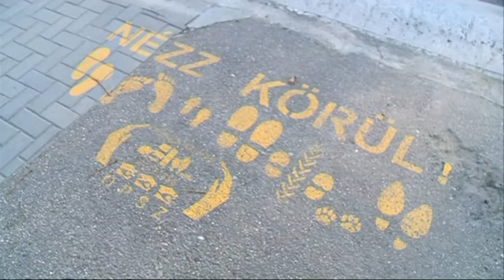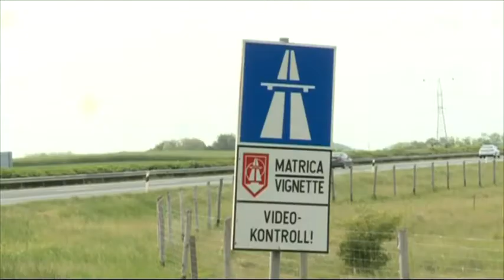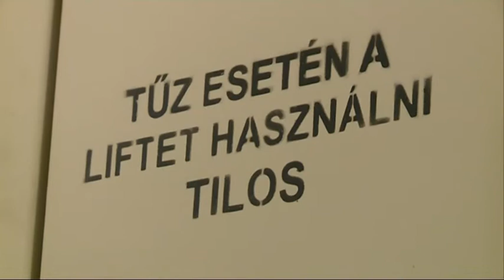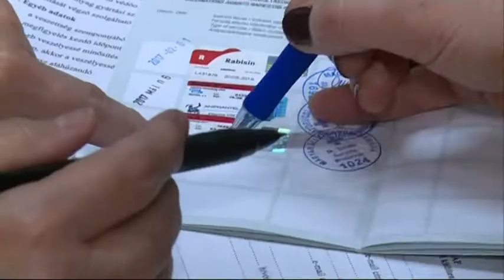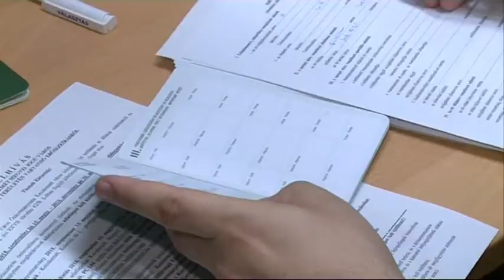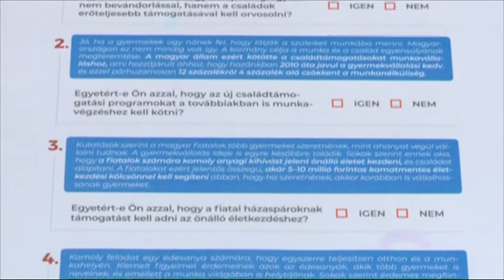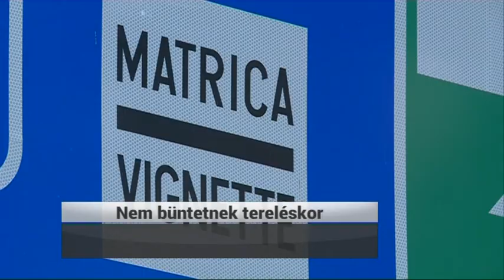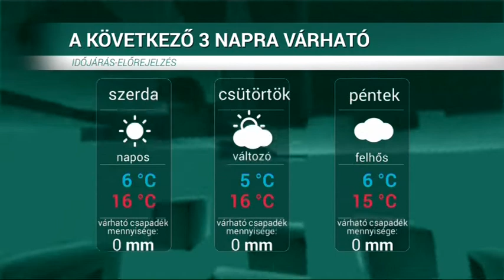HÍRÖS HÍREK (2018. november 6.)